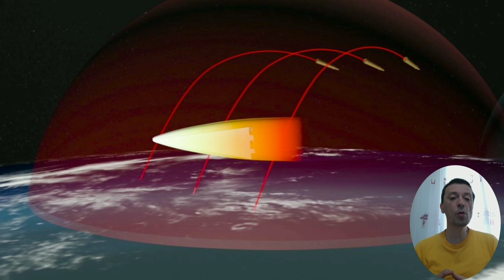Путин предупреждал что создаст гиперзвук но НАТО смеялись в голос, теперь все сели на жопу и не ...